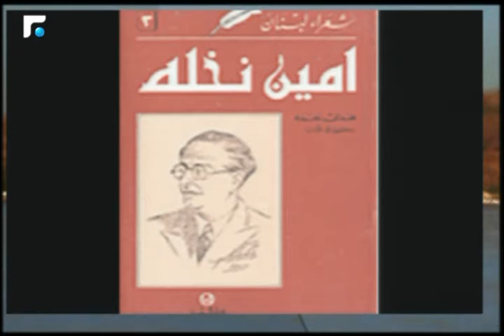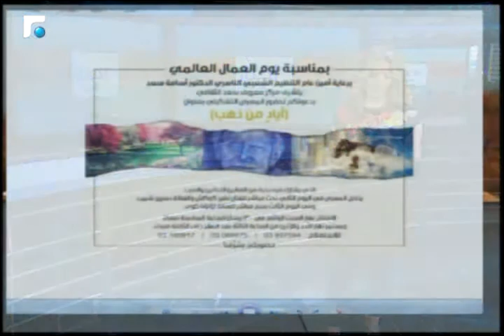أخبار الصباح - جولة حول النشاطات الفنية والثقافية وحال الطرقات 2/5